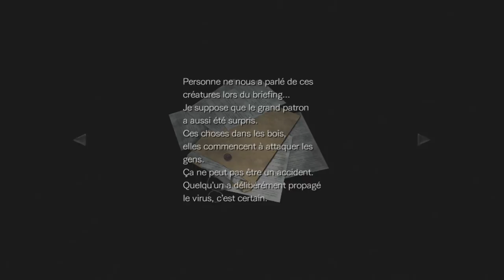FR-Resident Evil Zero (HD-PC) c'est la fin profitez-en (ce jeu ma saoulé)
voici le mode Wesker de resident evil zero remastérisé, une série que j'aime plutôt beaucoup  :)

-Skype : shroomsconect